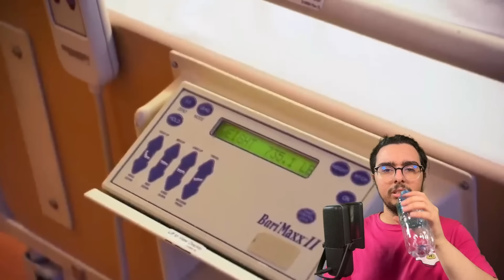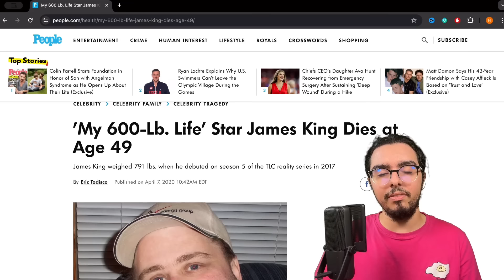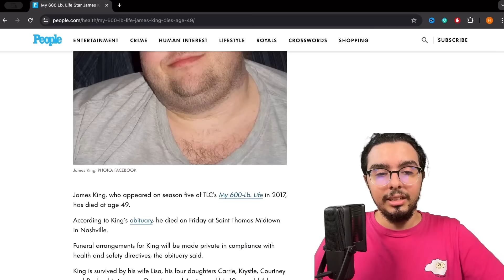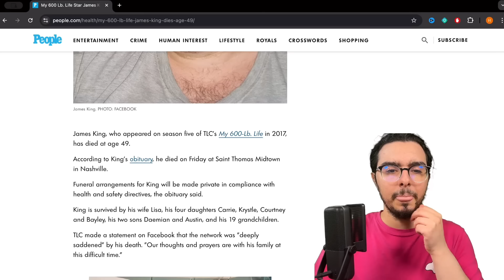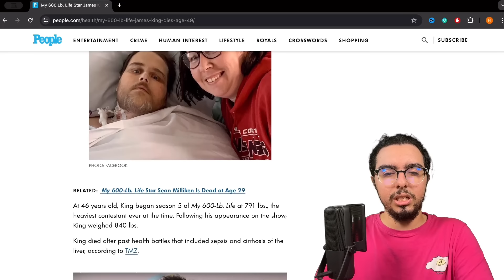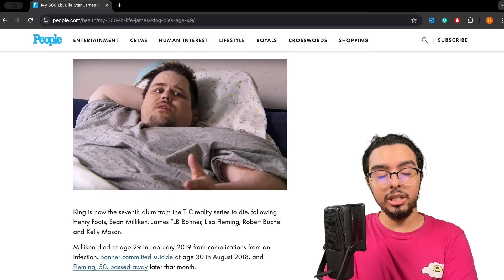At 735LBs, James Isn't Helping Himself... | My 600LB Life Reaction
Meet James; a star on My 600LB Life who doesn't seem to be willing, alongside his partner, to make the necessary changes to better his life.